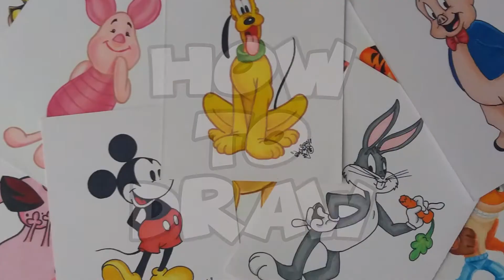How To Draw: Homer Simpson / Jak narysować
Zostawiając suba, łapke, komentarz pomagasz w rozwoju mojego skromnego kanału ;)

Zapraszam do oglądania innych rysunków w playliście:
- DnS rysuje
- How To Draw/Jak narysować